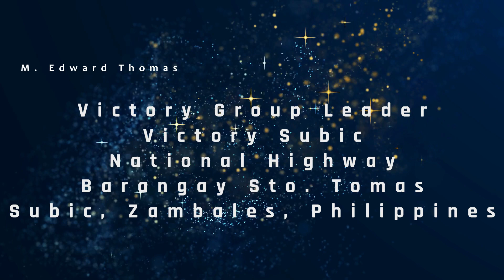Encouragement and Prayer - Acts 21:10-13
Our lives are to be for the Lord Jesus.